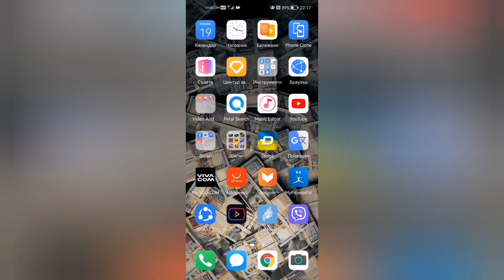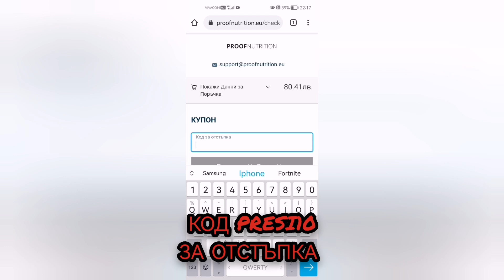Какво не направих през изминалата 2022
Ако искаш да подкрепиш Български продукт и да си закупиш хранителни добавки с доказано качество влез в сайта на proof nutrition
И ползвай кода Presi10 за отстъпка